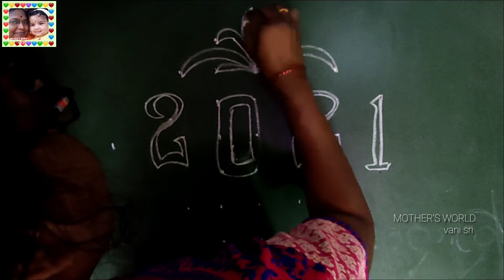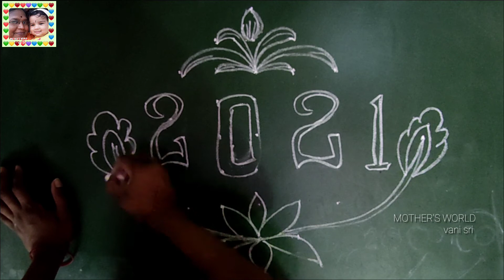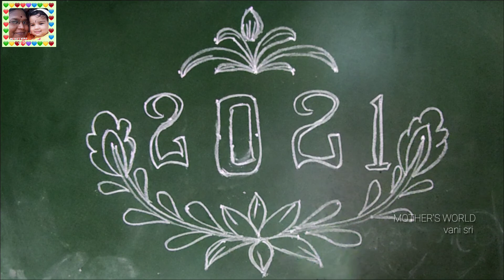New Year and sankranthi festive designs /కొత్త సంవత్సరం మరియు సంక్రాంతి పండుగ ముగ్గులుMOTHER'S WORLD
New Year and sankranthi festive designs /కొత్త సంవత్సరం మరియు సంక్రాంతి పండుగ ముగ్గులు
MOTHER'S WORLD
               by
          vani sri

It is the main tradition of the Indians to clean the front of the house every day and place the designs there.

భారతీయులు ప్రతి రోజు ఇంటి ముందు శుభ్రం చేసుకొని అక్కడ ముగ్గులు వేస్తారు ఇది వారి ముఖ్య సంప్రదాయము.

Indians believe that Lakshmi Devi comes to our house every morning at six o'clock if we put designs in front of the house.

ప్రతిరోజు ఉదయము ఆరు గంటలకి ఇంటిముందు ముగ్గులు వేసుకుంటే లక్ష్మీదేవి మన ఇంటికి నడిచి వస్తుంది అని భారతీయులు భావిస్తారు.

There is something very special about the designs that Indians wear every day in front of the house. They make unique designs for festive occasions. These are so beautiful.

భారతీయులు ఇంటి ముందు ప్రతి రోజూ వేసుకునే ముగ్గుల లో చాలా ప్రత్యేకత ఉంటుంది. వీరు పండుగ సందర్భాలలో ప్రత్యేకమైన ముగ్గులు వేస్తారు. ఇవి చాలా అందముగా ఉంటాయి.

Especially in our 2 Telugu states of Telangana and Andhra Pradesh, people start making designs before the Sankranti festival. In these designs a variety of images of leaves flowers flowers trees birds animals The pictures are filled with many beautiful colors to bring more beauty to them

ముఖ్యంగా తెలంగాణ ఆంధ్ర ప్రదేశ్ మన 2తెలుగు రాష్ట్రాల్లో ని ప్రజలు సంక్రాంతి పండుగ ముందు నుండి డిజైన్స్ వేయడం మొదలుపెడతారు. ఈ డిజైన్స్ లో ఆకులు పువ్వులు చెట్లు పక్షులు జంతువులు ఇలాంటి రకరకాల చిత్రములను చాలా అందముగా చిత్రీకరించి రకరకాల రంగులతో నింపి వాటికి మరింత అందాన్ని తీసుకు వస్తారు.

Especially on the occasion of Sankranthi festival and English New Year, we can say that in front of every house, people with different colors depict each other beautifully.

ముఖ్యంగా మనం చెప్పుకోవాలంటే సంక్రాంతి పండుగ సందర్భంగా మరియు ఇంగ్లీష్ కొత్త సంవత్సరం సందర్భంగా ప్రతి ఇంటి ముందు రకరకాల రంగులతో డిజైన్స్/ముగ్గులు/kolam ప్రజలందరూ ఒకరిని మించి ఒకరు అందంగా చిత్రీకరిస్తారు.

simple kolam
5 dots rangoli
3 dots rangoli
two dots muggulu
small kolams
small muggulu
daily muggulu
daily kolams
new kolam
new muggulu
new rangoli designs
beginners rangoli
beginners kolam
beginners muggulu
easy kolam for beginners
Friday muggulu
Friday rangoli
somavaram muggulu
mangalavaram muggulu
budhavaram muggulu
guruvaram muggulu
sukravaram muggulu
sanivaram muggulu
adivaram muggulu
3colour muggulu
5 chukkala muggulu
4 chukkala muggulu
8 chukkala muggulu
15 chukkala muggulu
9 colour muggulu
9 chukkala muggulu
15 chukkala muggulu
20 chukkala muggulu

                                by
                             vani sri